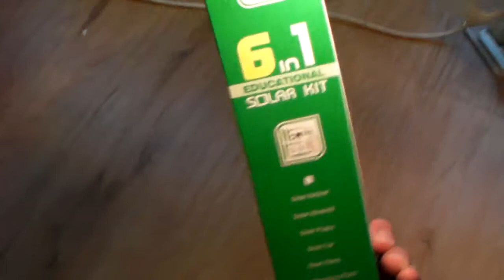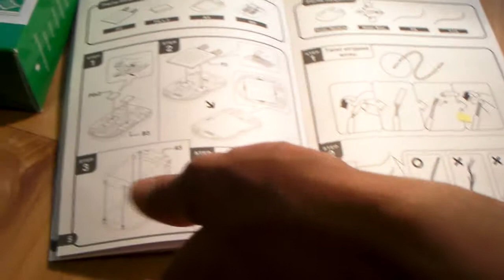6 in 1 solar kit